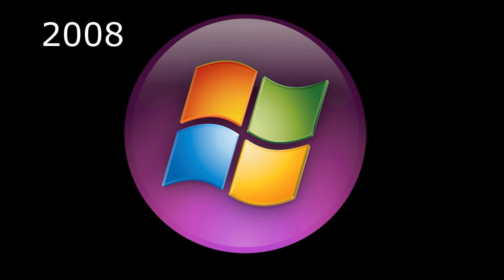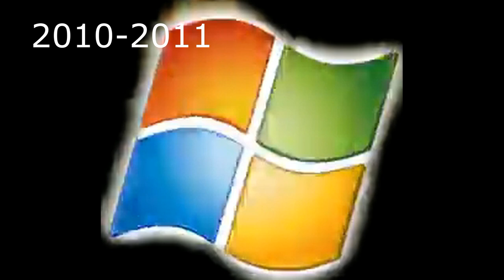Windows Logo Evolution 1 (Version of Outer Glow)